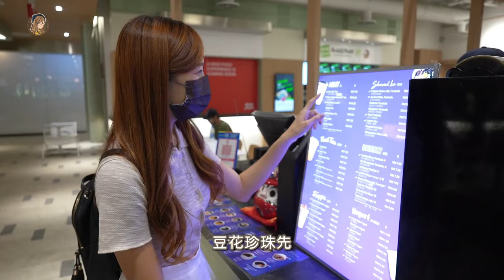下跪也要买！RM899洗地机，头发也能吸！只有一天！送5年warranty+上门清洗！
这一台！真的下跪也要买！谁要买洗地机的就是这个moment！！

重点！这个价钱RM899只有一天啊啊啊啊啊 就是8月19当天
（先放在购物车各位！当天才给钱！）

买就送PerySmith H10空气净化器+300片自融清洁片
+送5年warranty & 上门清洗~ ❤
（完全不怕找不到人服务你哟）